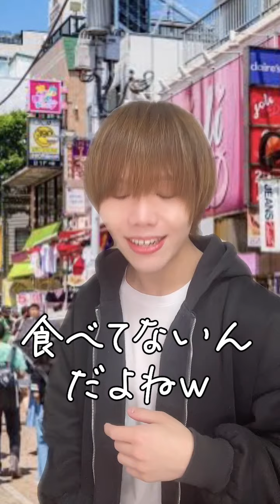【総集編】地方民が標準語だと思ってる方言が通じなくてぴえんww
こんにちは！
地方民を代表して言わせていただきますが
標準語は難し過ぎます。
今こそ方言を標準語にしましょう。

日本には方言を使っている人の方が多いです。多分。
今こそ革命を起こす時だぁあ！

〒150-0002
株式会社BitStar しゅうと 宛

生ものと危険物はやめてください💦